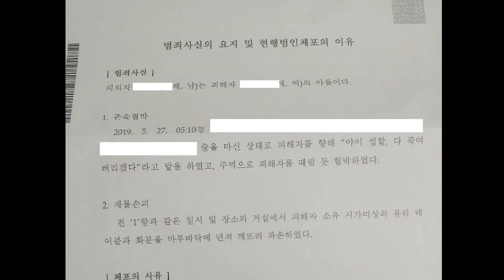사건의뢰36. 패륜 오빠, 제발 도와 주세요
후원계좌 (국민은행 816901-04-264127 예금주:박동민(사건의뢰))

김복준

김윤희